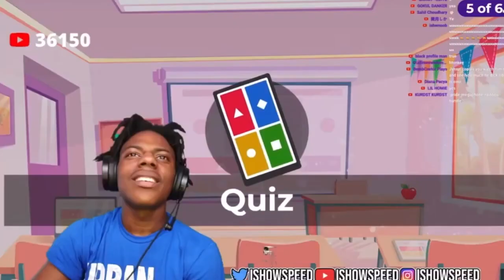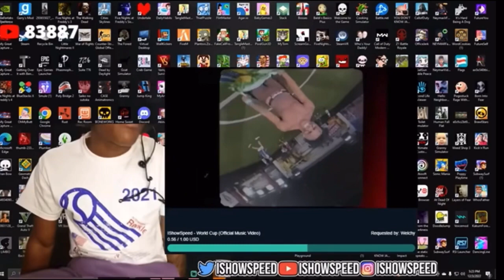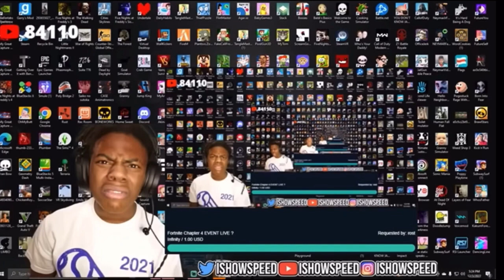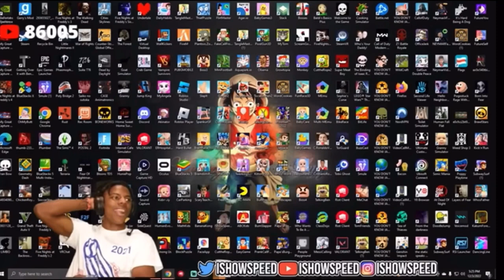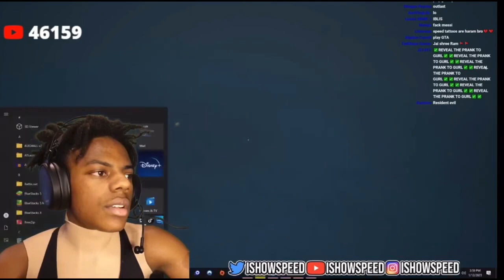IShowSpeed Best Funny Moments ( LMAO)